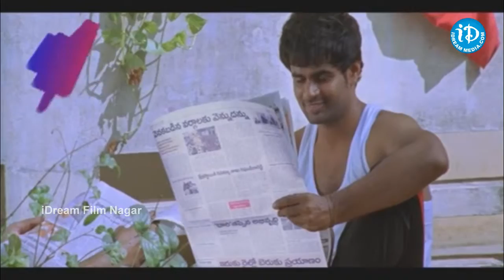Preminchali Movie Trailer 01 - Santosh - Purnima Jayaram - Yuvan Shankar Raja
Preminchali Movie Trailer, Preminchali Trailer, Preminchali Film Trailer, Preminchali Telugu Movie Trailer, Preminchali Telugu Film Trailer, Santosh, Purnima Jayaram, Yuvan Shankar Raja